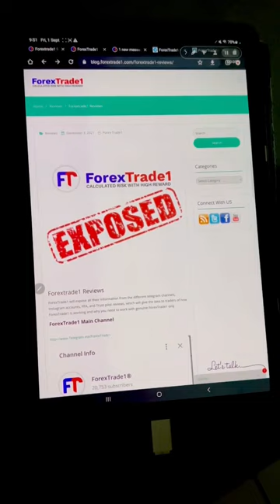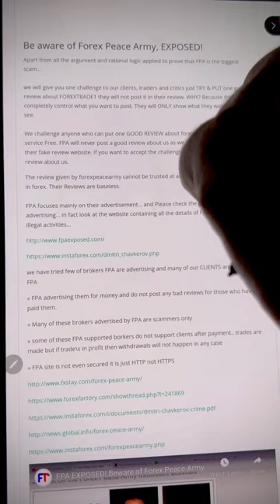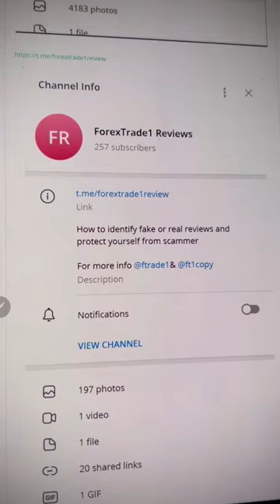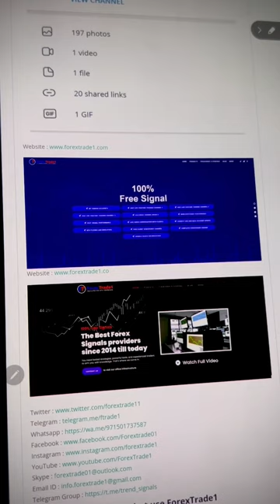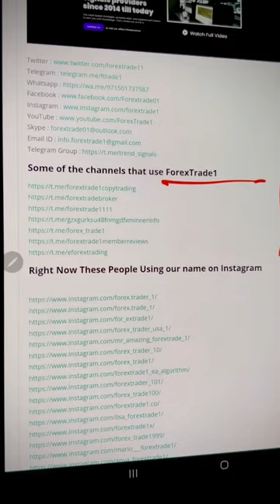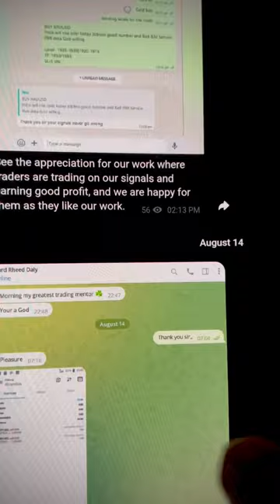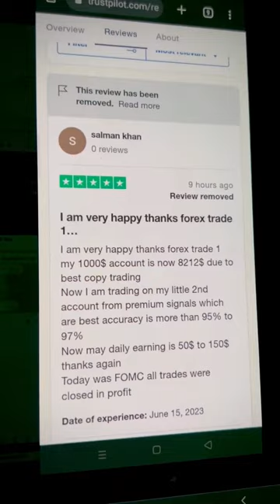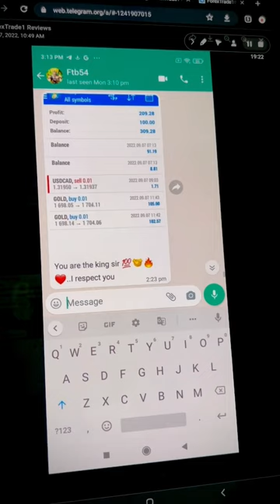ForexTrade1 Exposed: ForexTrade1 is really SCAM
00:00 Introduction
00:30 Forextrade1 Exposed
01:30 Be Aware of FPA
04:45 What is Forextrade1 Actually ?
05:50 Forextrade1 Review Channel
09:00 Official Social Media handles
12:00 Main Telegram Channel
14:00 Real vs Fake Reviews
15:15 TrustPilot Reality

We wish to bring to your attention a pressing matter concerning the misuse of our brand, "ForexTrade1". Regrettably, there have been unscrupulous individuals who are impersonating our company and engaging in fraudulent activities aimed at deceiving traders. It is our duty to ensure the safety and security of our valued community members.
Urgent Alert: Identifying and Reporting Impersonation Accounts
We have identified several fake accounts and channels on the Telegram platform that are fraudulently using our brand name, "ForexTrade1," to promote false signals and deceive traders. These impostors are exploiting the trust and credibility we have built over time.

These fraudulent channels are selling signals and trading advice under our name, misleading traders and potentially causing financial harm. We are committed to putting an end to these malicious activities.
Here's what you can do:
Stay Informed: Be cautious when engaging with any channels or individuals claiming to represent ForexTrade1. Always verify their authenticity and credentials.
Report Suspicious Activity: If you come across any suspicious accounts or activities associated with ForexTrade1 impersonation, please report them immediately. Your vigilance is crucial in helping us protect the trading community from these fraudulent actors.
We sincerely apologize for any inconvenience or confusion caused by these dishonest actors. Please be assured that ForexTrade1 is unwavering in our commitment to providing a safe and reliable trading environment.
Your safety and trust are paramount to us, and we are taking all necessary measures to address this issue.
Thank you for your continued support and collaboration in our efforts to protect the ForexTrade1 community from fraudsters and impersonation.

Que: Where is ForexTrade1 based?
Ans: UAE (United Arab Emirates)

Que: ForexTrade1 is a company established in 2014. And do they have any setup for trade?
Ans: Yes, ForexTrade1 is a company which is having more than 50+ members and works 24/7 for traders.

Que: How are people taking advantage of ForexTrade1's name?
Ans: You need to visit the following blogs and Telegram channels.

Que: Does ForexTrade1 have any online presence?
Ans: ForexTrade1 has an online presence on the web and all the leading social media platforms.